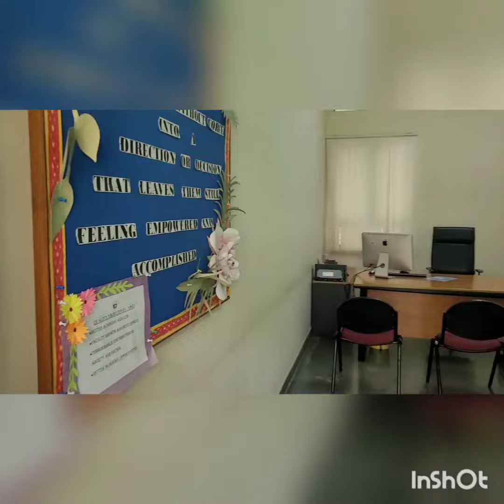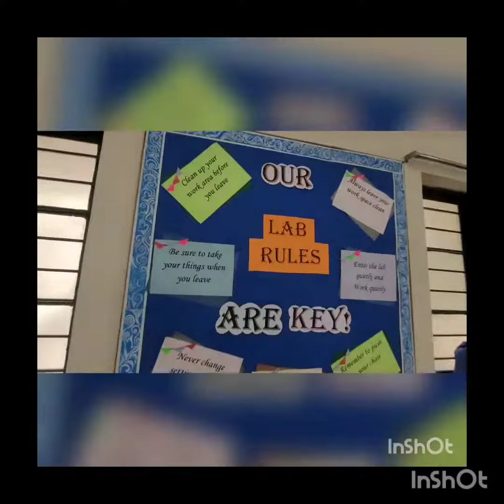School video 2023 241